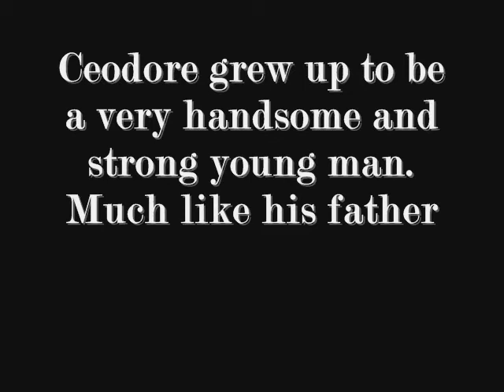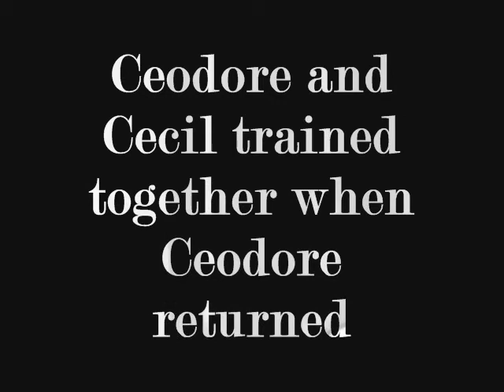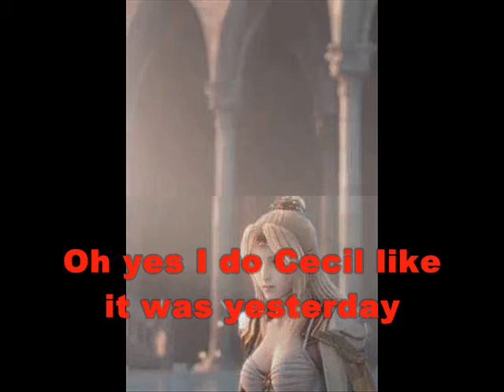FFIV love story part 2.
Storyline

Ceodore, grown up goes out and meets Rydia. They get to know each other and fall in  love though they don't think it possible. Ceodore goes through his training session with Cecil and tells him everything. Cecil is both shocked but happy at this. Later on Cecil and Rosa talk about the past when Cecil became Paladin and so on but they decide to leave the past in the past

Do rate and comment but be nice as rude comments will be deleted and you'll be blocked so please don't waste your time